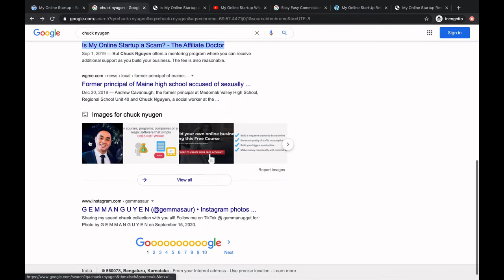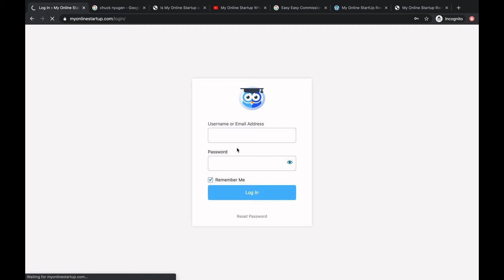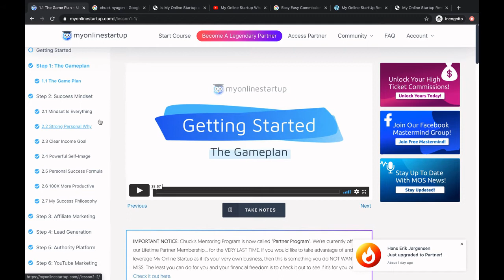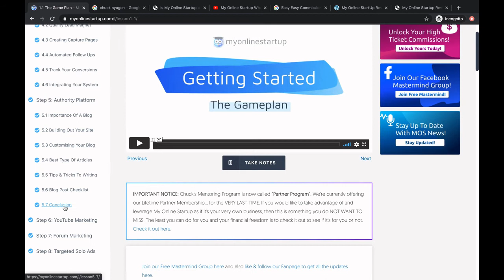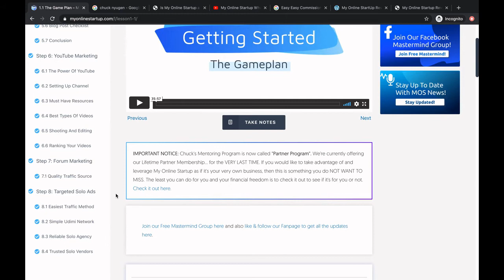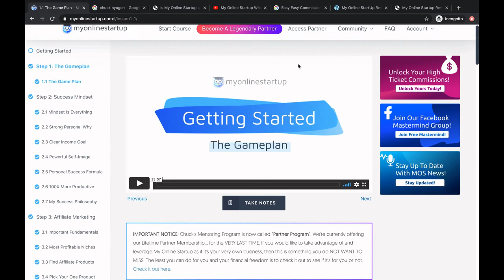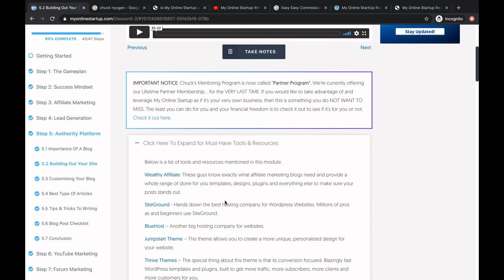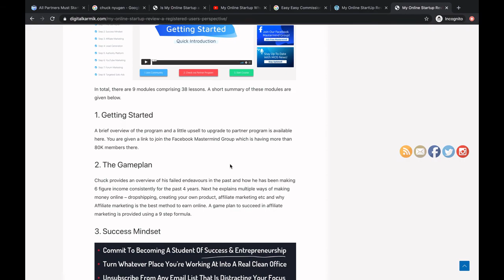My Online Startup Review - A detailed review of my online startup by verified buyer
My online startup is a program started by Chuck Nguyen. If you want to check out this program please go to this

In this video we'll talk about the program in detail. My online startup is essentially a training program. There are primarily three variants of this program - Free subscription, paid subscription 1(partner  program), paid subscription 2(legendary program). We'll discuss pros and cons of joining this program. Why you should be at least trying the free program.

As I have already purchased the partner program I'll also be going through the partner program in little detail.

In my online startup, the free version offers a set of 8 modules with 39 lessons.

Partner program lets you earn the commission for the referrals if they happen to buy anything though my online startup interface.